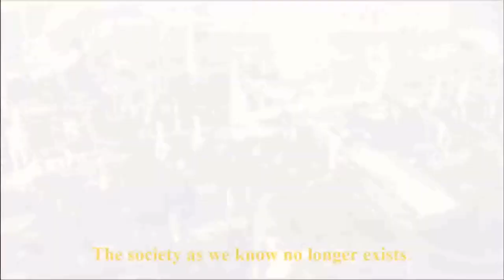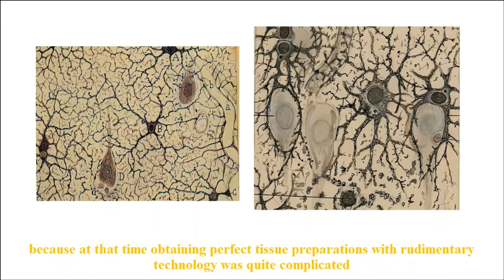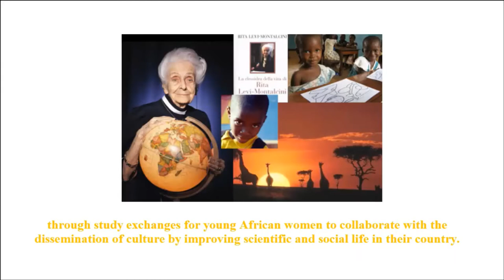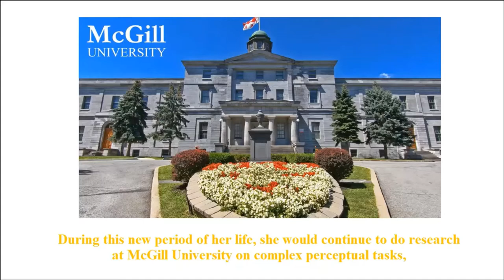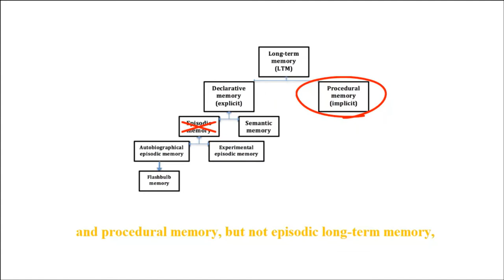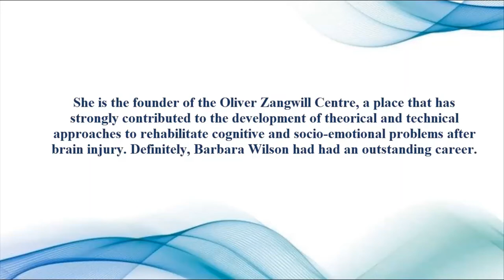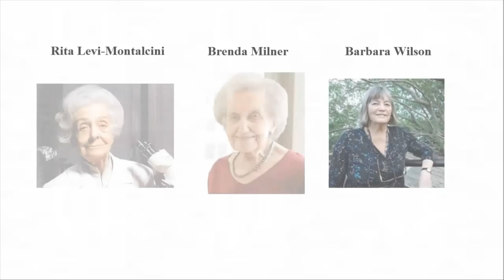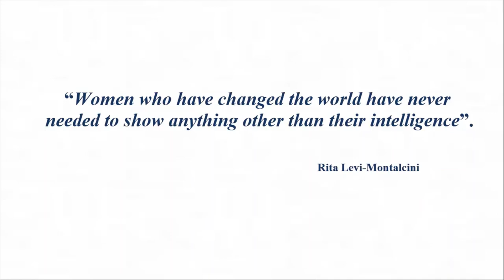Unraveling the Past of Women in Neurosciences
Unraveling the Past of Women in Neurosciences: their Contributions to Understanding of Brain and Behaviour - a History Online Project awardee